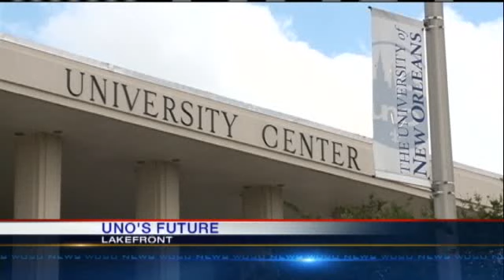Students Want To Know What's Next For UNO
With a bill to merge SUNO and UNO dead at the State Legislature-- what's next for UNO?